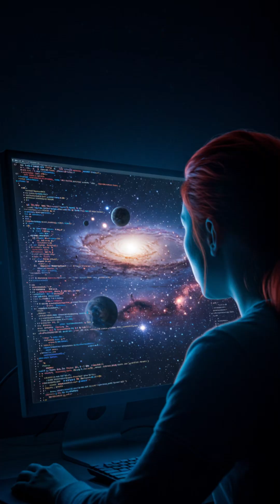What If the Universe Is Just a Simulation?